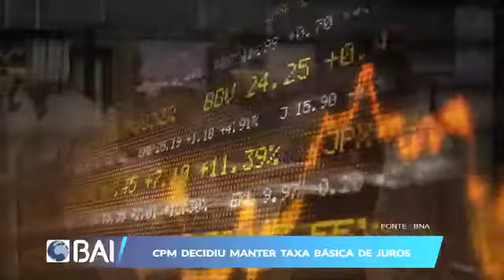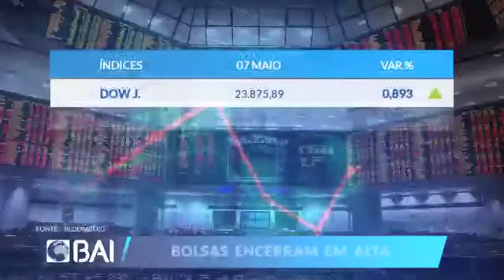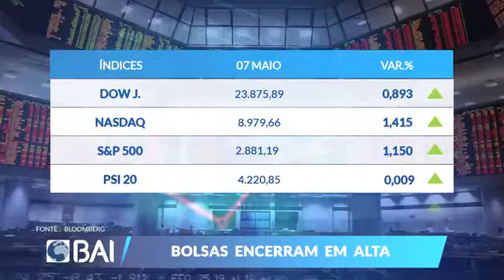Mercados ao Minuto BAI: 08 de Maio de 2020 (BAI)